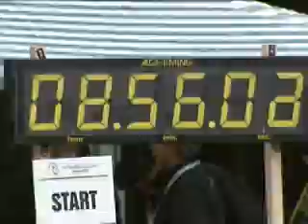2010 Alltech FEI World Equestrian Games-Endurance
This video was made to help understand the intricacies of Endurance. For all your news regarding Endurance please